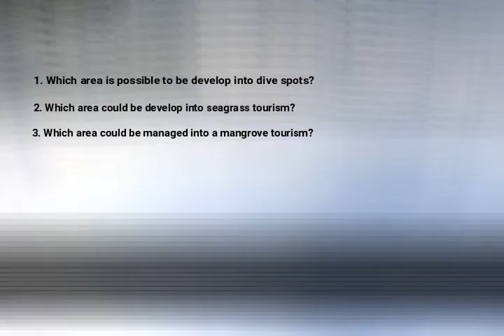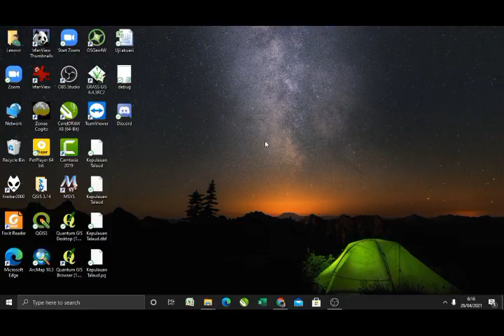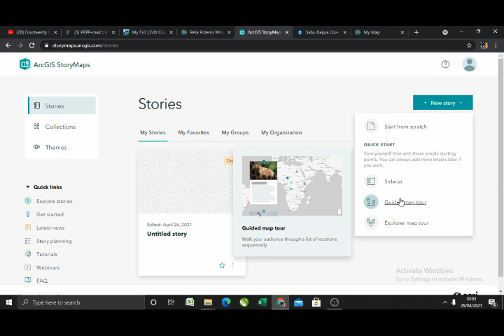Sabu Raijua Coastal Tourism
Sabu Raijua Coastal Tourism is an online program that provides spatial data of the coastal ecosystem in Sabu Raijua Island. This program was built for Climate Hacks, Hackaton 2021.